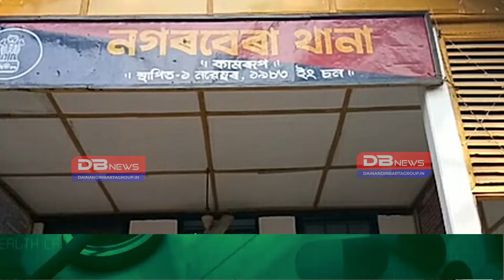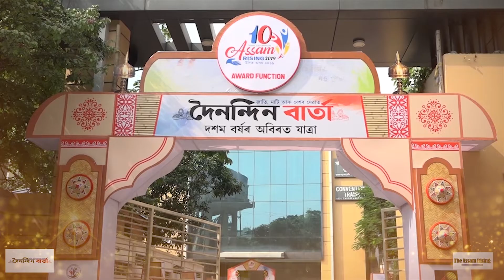নগৰবেৰাৰ জামলাইত পুনৰ সংঘটিত হৈছে বোৱাৰী নিৰ্যাতন কাণ্ড